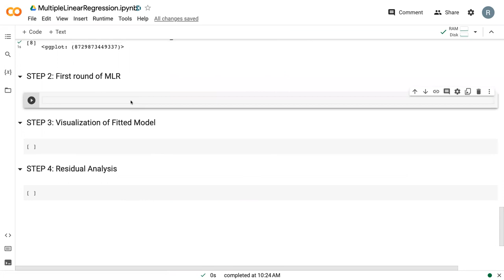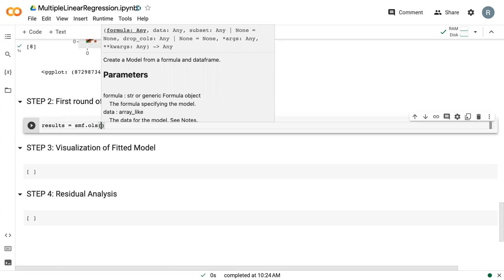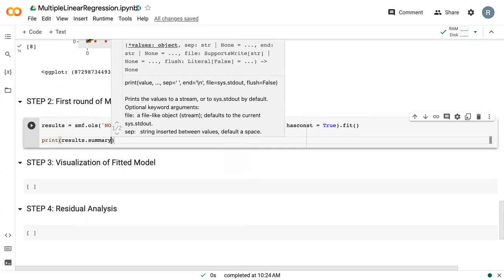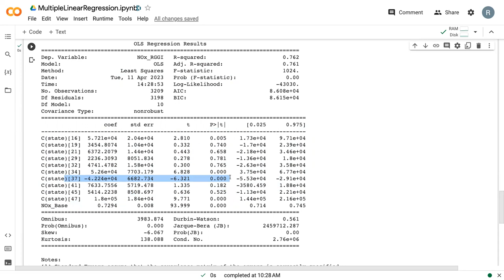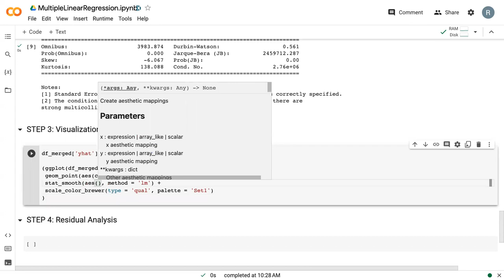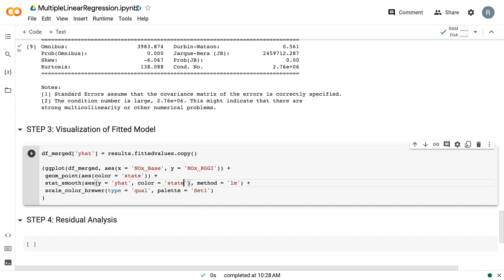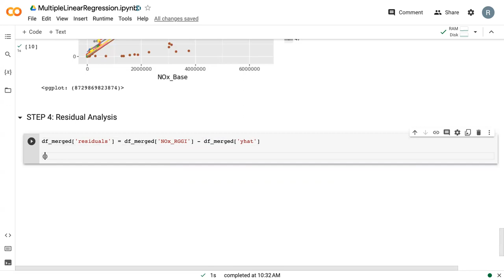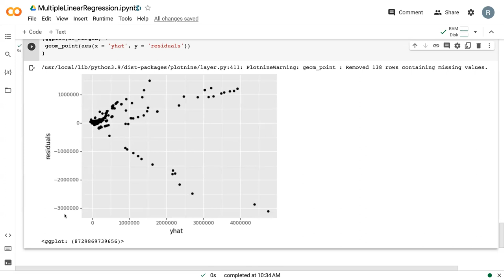Multiple Linear Regression